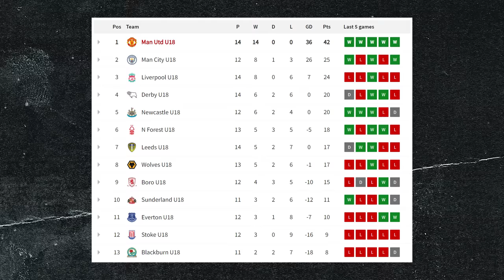Man United's New GOLDEN Generation: Superstars Galore! 💫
In the current football season, Manchester United's Carrington academy is seeing a promising Class of 2024 in their current U18's team.

They are unbeaten in the league winning 14 of 14 matches, scoring 46 and conceding just 10 along the way.

So while the first team faces challenges, the U18's squad is a beacon of hope, revealing the academy's talent and depth coming through.

The standout performances of these players have caught attention of the media and fans, suggesting they could make a big impact in the first team soon. Manchester United fans are finding comfort in the U18's success, hopeful that these emerging talents will bring positive change, revive the club's spirit and help spearhead a future period of success at a club going through transition.

Here's a little look and some of the very BEST talents coming through.